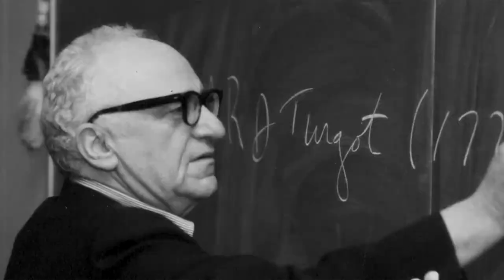Convention of States To Reduce Federal Government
Adam talks with Bryce Barras at the 2018 LP National Convention about his efforts to bring forth a Convention of States to reduce the size of the federal government.